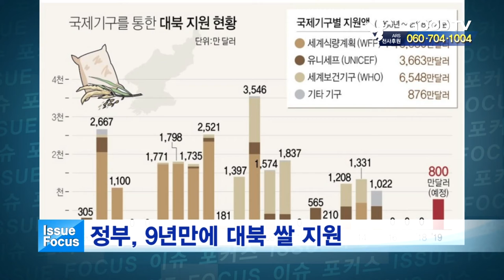이슈 포커스 [GOODTV NEWS 20190620]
오늘의 사회이슈를 조유현 기자가 종합해 드립니다.

● 월 ~ 목요일 21:30                                ● 금요일 21:30
● 화 ~ 금요일 06:00                                ● 토요일 06:00
● 화 ~ 금요일 14:00                                ● 토요일 14:00

* 시청방법

- 위성TV: KT 스카이라이프 193번